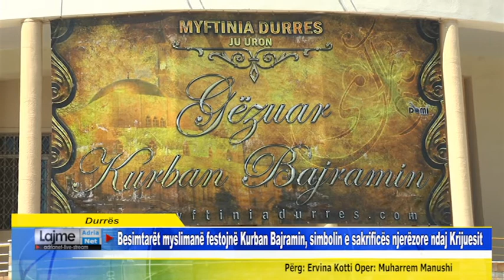Durres Besimtarët myslimanë festojnë Kurban Bajramin, simbolin e sakrificës njerëzore ndaj Krijuesit